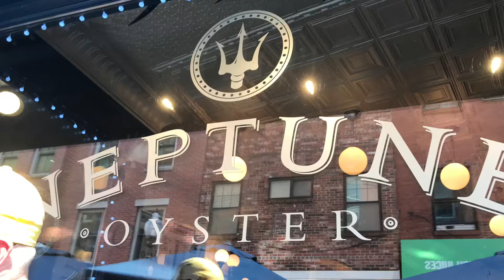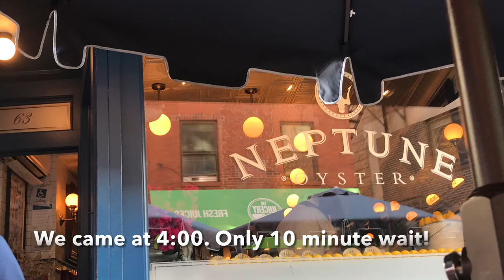Neptune Oyster North End Boston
Neptune Oyster, North End Boston. Best seafood restaurant Boston.